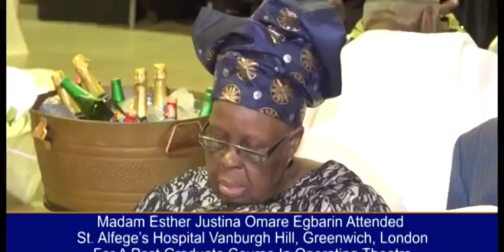DR JOHN ABEBE'S MOTHER IN-LAW MADAM ESTER JUSTINA OMARE EGBARIN GOES HOME AT 81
DR JOHN  Abebe's mother in law Madam Esther justina Omare Egbarin goes home at the Age of81 YEARS